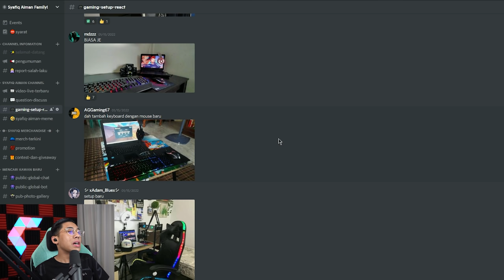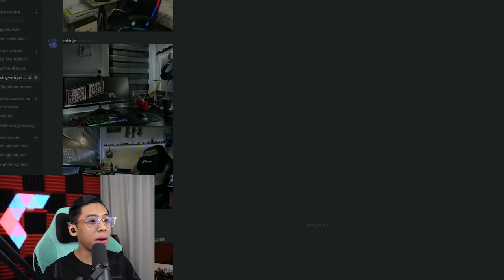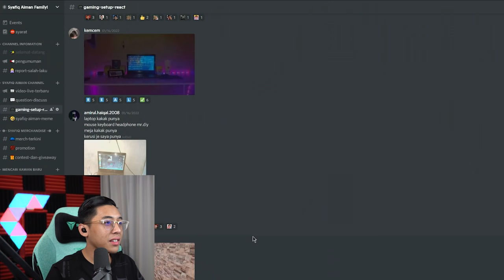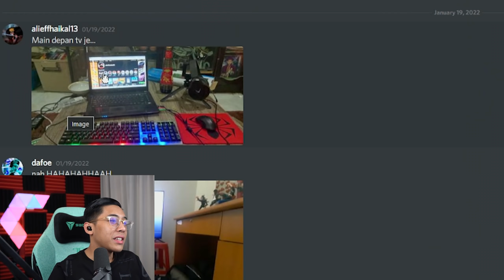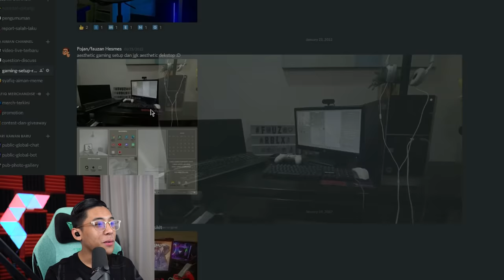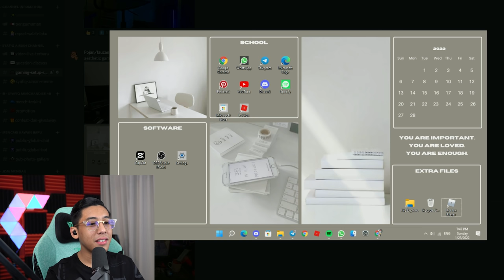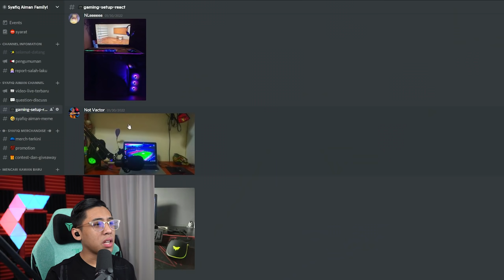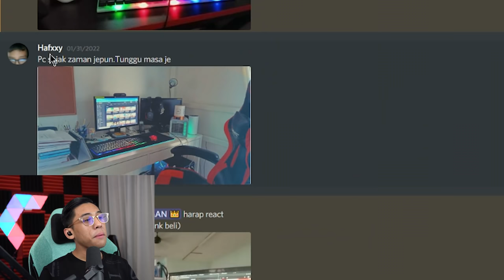[REACT] Gaming Setup Paling KONFIDEN Dalam MALAYSIA!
GAMING SETUP REACT SYAFIQ AIMAN
SIMPLESYAFIQ
SYAFIQ MERHANDISE